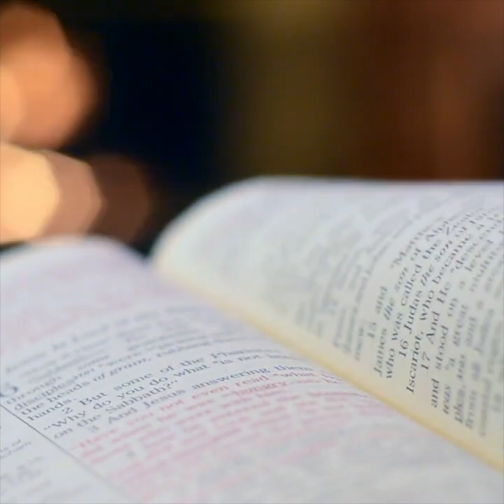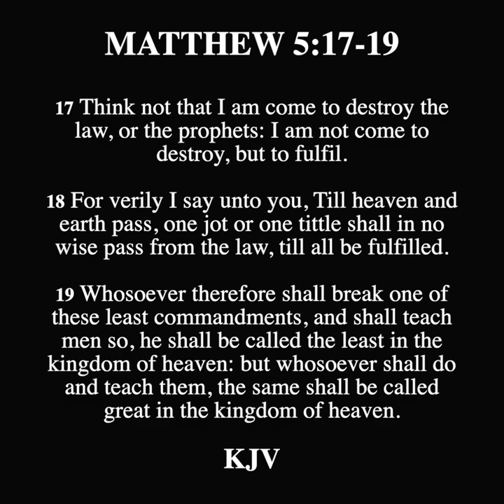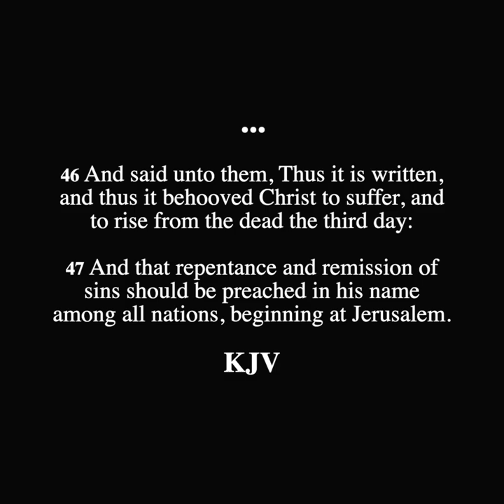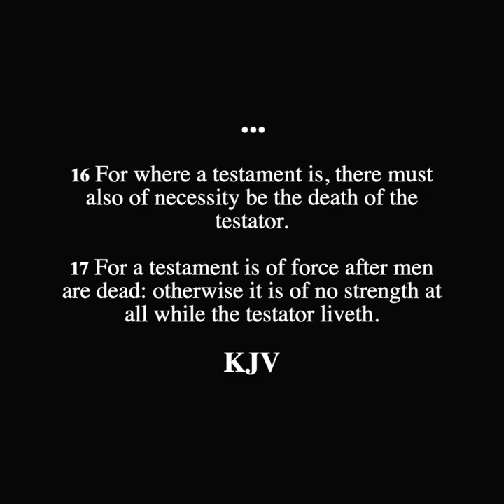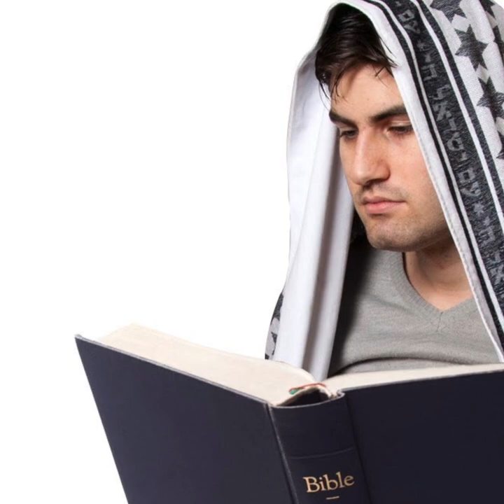SCROLL - Why "Hebrew Roots" is Not Biblical